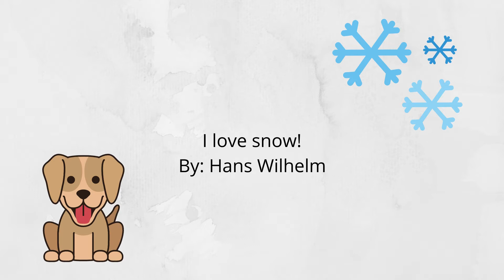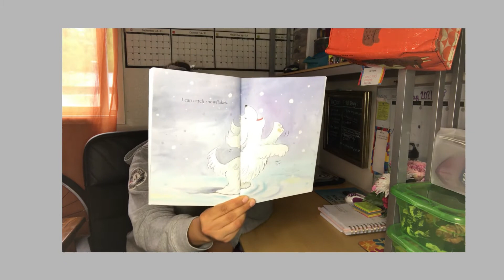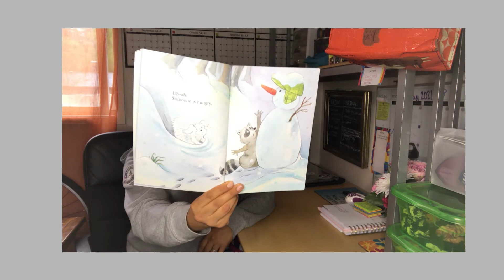I love snow! By Hans Wilhelm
Please enjoy this story with Miss Daisy! Please comment about this video, and you will be entered in the next live Facebook drawing for a SUN goodie bag!